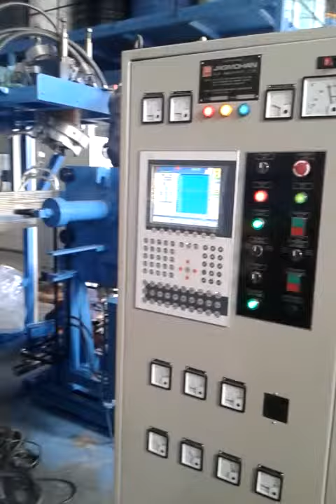Blow Molded Small Ice Box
Two Cavity for Outer Body of Ice Box